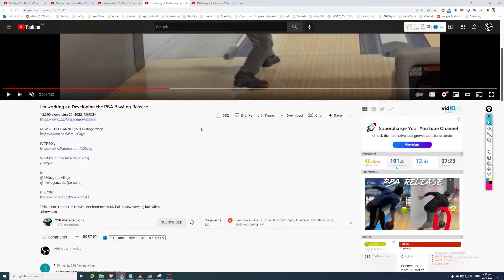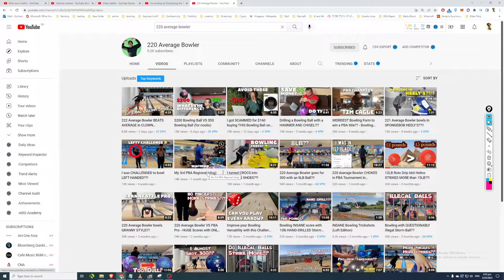Why Ball Placement Direction is so Important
In today's video we talk about how the ball placement direction can affect our swing, which in turn can affect the position of our fingers during the release. Our video today features Mr 220 Average Bowler, who is working really hard to get his fingers behind his ball during release.

Singapore Bowling Federation Level 2
National Registry of Coaches, Singapore
MOE approved Instructor for Co-curricular Activities
Basic Sports Science Certification
Singapore Coach Excellence Programme Theory Level One (from Sport SG)
Singapore Coach Excellence Programme Technical Level One (from Sport SG)